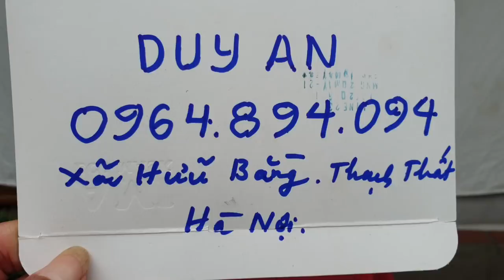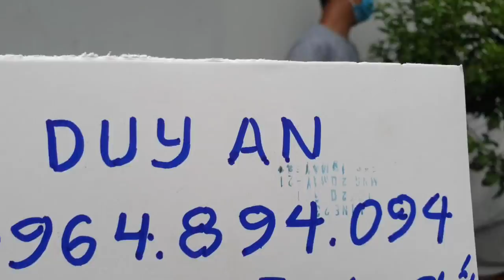SH.5228. Anh này có cây Sanh lá móng khá đẹp. Đth liên hệ 0964.894.094.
Cây Sanh lá móng đẹp
Zalo.0968.804.803
Dear all,
Yours faithfully,
Do Sinh